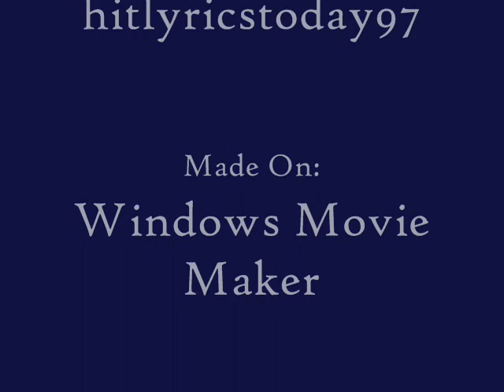Lady Antebellum- Just A Kiss With Lyrics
lyin' here with you so close to me
it's hard to fight these feelings when it feels so hard to breathe
caught up in this moment
caught up in your smile

i've never opened up to anyone
so hard to hold back when i'm holding you in my arms
we don't need to rush this
let's just take this slow

just a kiss on your lips in the moonlight
just a touch in the fire burning so bright
and i don't want to mess this thing up
i don't want to push too far
just a shot in the dark that you just might
be the one i've been waiting for my whole life
so baby i'm alright, with just a kiss goodnight

i know that if we give this a little time
it will only bring us closer to the love we wanna find
it's never felt so real, no it's never felt so right

no i don't want to say goodnight
i know it's time to leave, but you'll be in my dreams
tonight
tonight
tonight

so baby i'm alright, oh, let's do this right, with just a kiss goodnight
with a kiss goodnight
kiss goodnight